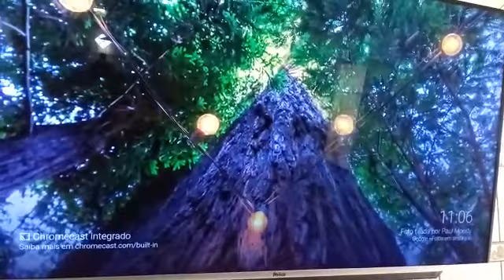Meu pai cheio das teorias da vida